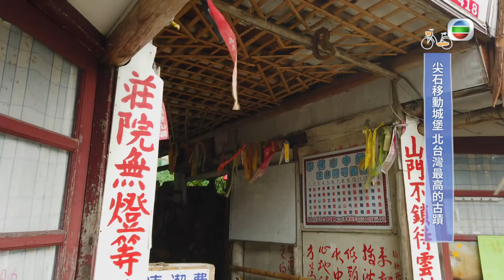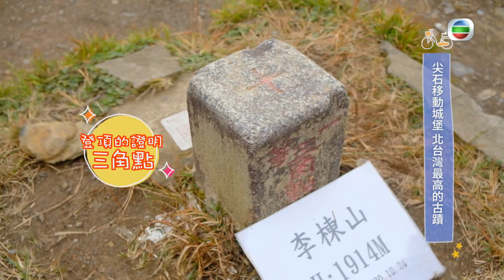水管屋純樸生活 台灣唯一仙渣農場 | 玩起來 #09 | 余思霆 | 粵語中字 | TVB 2020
台灣好山好水，到處都可以發掘有趣的玩意！ 來自寶島、在花蓮度過童年的2017年國際中華小姐冠軍余思霆，先從這片風景秀麗的「後花園」出發，帶領觀眾探索其迷人故鄉的私房景點；再沿着台灣海濱遊走，一起體驗充滿原住民文化特色的台東，在地品嚐海鮮料理。 玩遍花東，思霆專程前往滿佈傳統隱世食業的新竹，延續吃、玩之旅。是時候抛開城市的鋼筋疲憊，為台灣另一面解鎖，跟隨主持玩起來！

主持: 余思霆